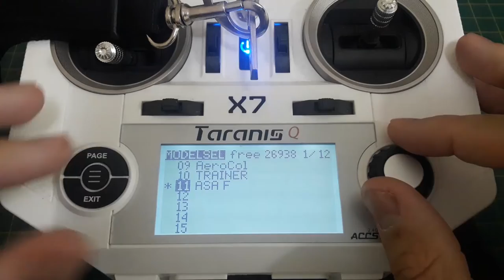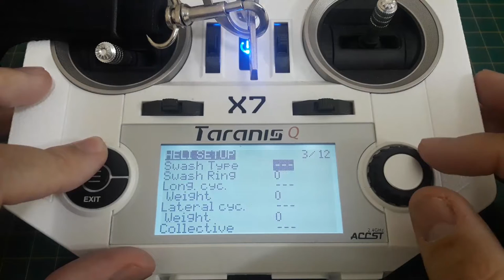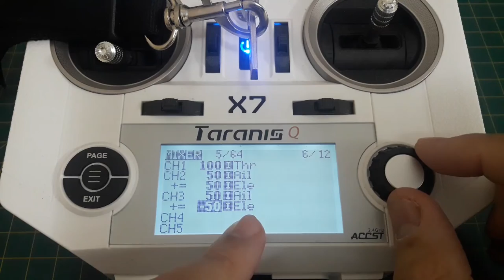Como configurar Canais e Rádio para Asa FPV | colunaDRONE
Receptor FrSky:
(o mesmo usado no vídeo)

(outra opção, compatível com Frsky)

Motor (neste kit já vem o spinner - ideal são motores acima de 2000kv)

Hélice (pode ser necessário um pequeno ajuste de tamanho da ponta das hélices)

Quer começar a aprender a INVESTIR DO ZERO na Bolsa de Valores com pouco dinheiro?

Peças para drones (motores, hélices, ESC, receptores, frames, VTX, etc):

Drones Racers / FPV:

Óculos FPV: